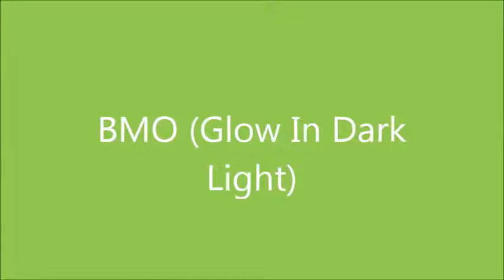Lego Ideas Adventure Time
These are all Adventure Time Projects You Can Vote For!
Adventure Time! Marceline's Cave House